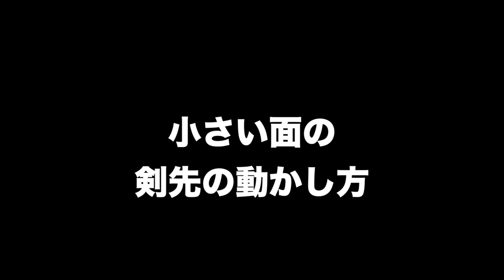これから「小さい面打ち」を徹底解説するよ！【剣道 Kendo】 【百秀武道具店 Hyakusyu Kendo】